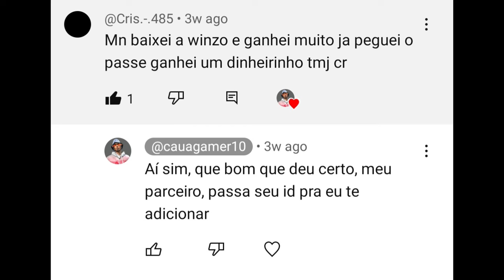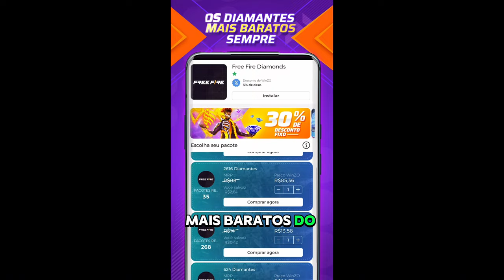QUEBRADA! MELHOR COMBINAÇÃO PARA DOMINAR A NOVA TEMPORADA 40 DO FREE FIRE!